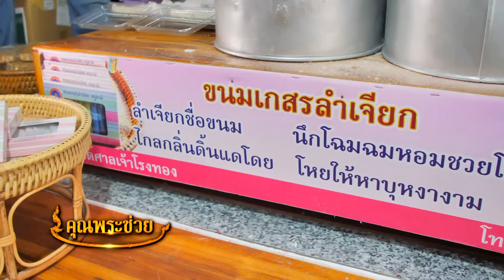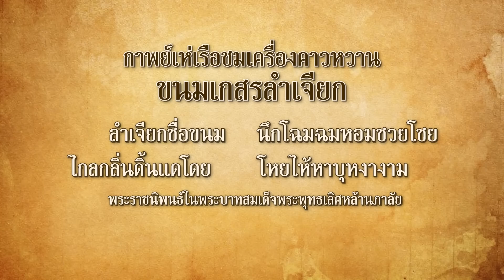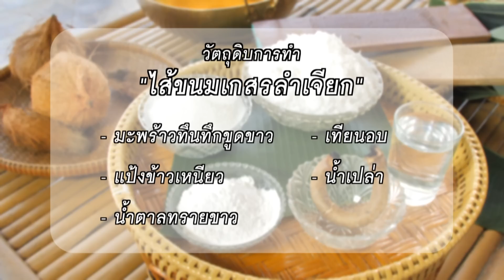คุณพระช่วย | 26 เม.ย. 63 [1/4]